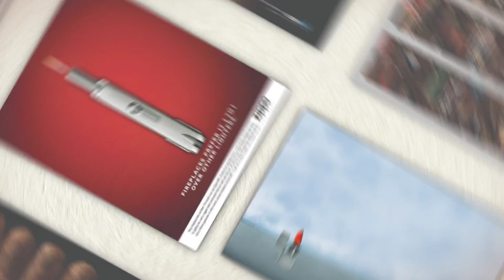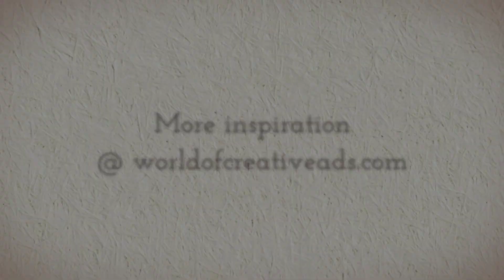Креативная реклама Zippo